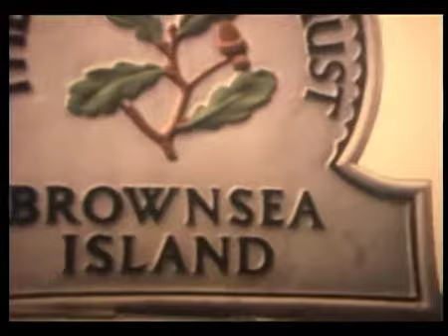Triplets - 1973-1975 - Part 2